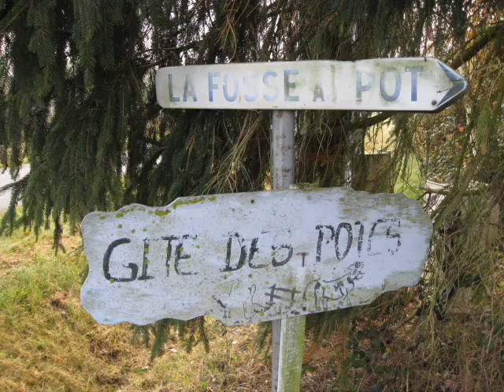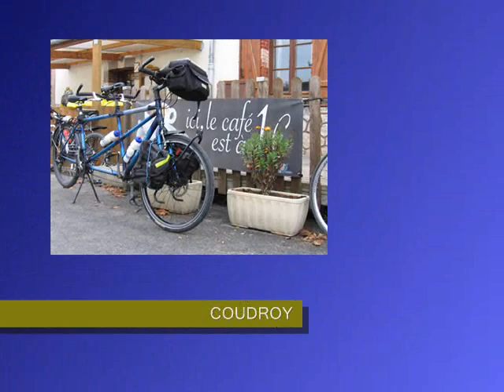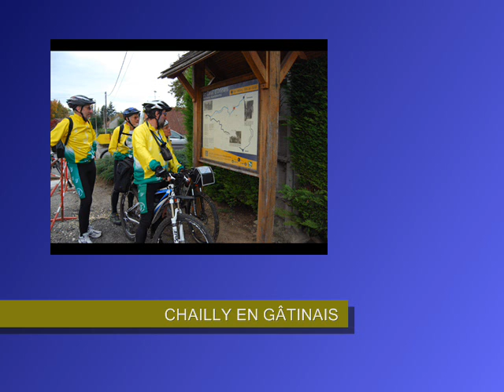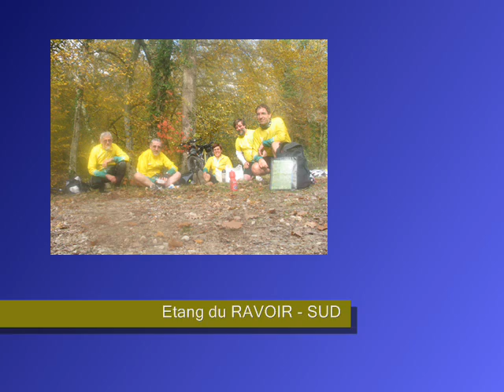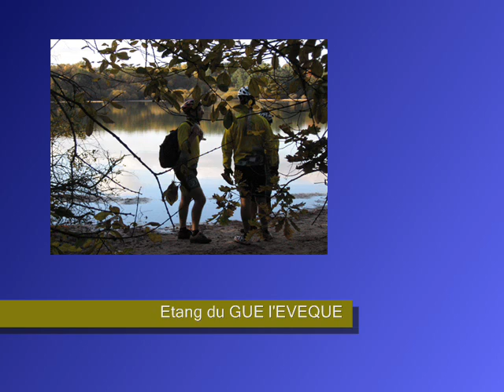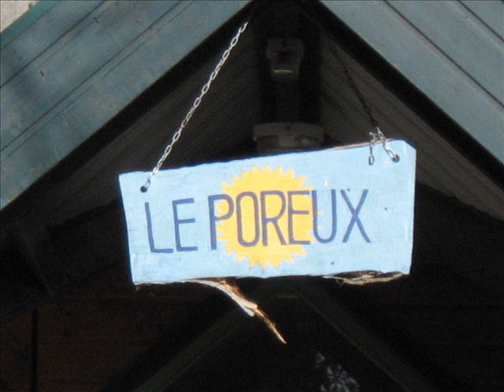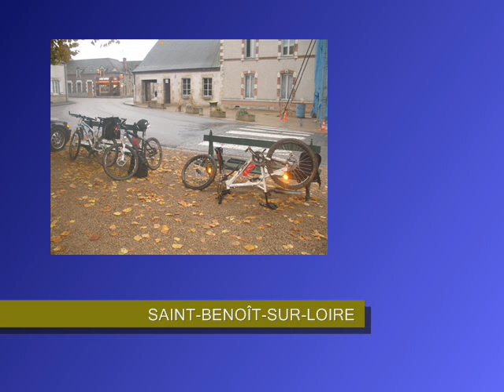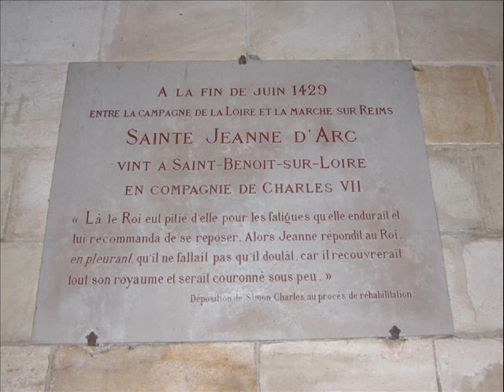2011_10_29 à 11_01 - VTT à LORRIS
ABEILLE CYCLOTOURISME
Du 29 octobre au 1er novembre 2011